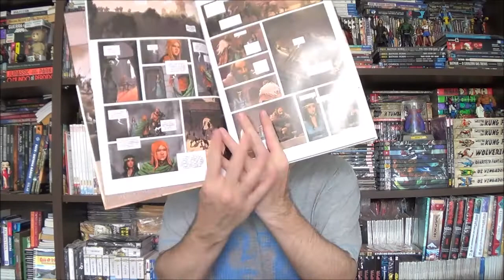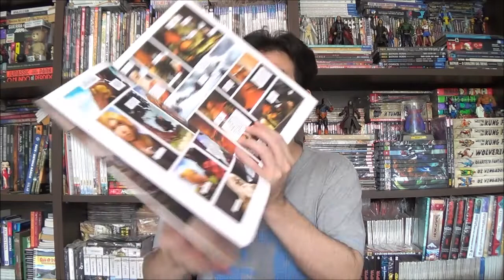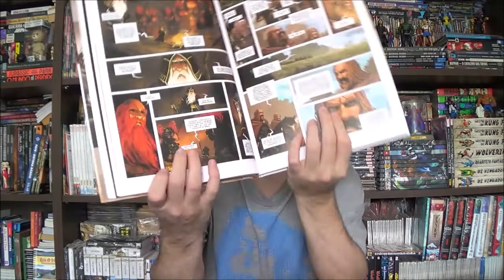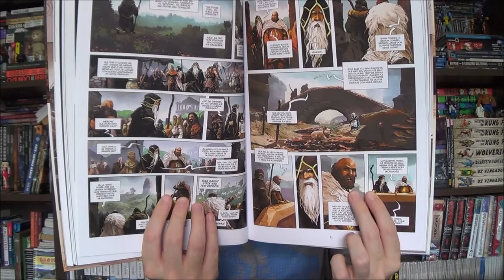Chapéu do Presto Especial - Cronicas de Excalibur Vol. 2: Morgana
Bem-vindos a mais um Chapéu do Presto Especial, no episódio de hoje veremos o fim das Crônicas de Excalibur, uma reimaginação dos ciclos arturianos.

Campinas - SP
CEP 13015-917